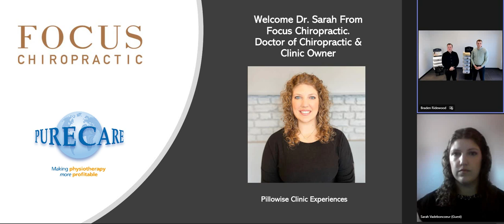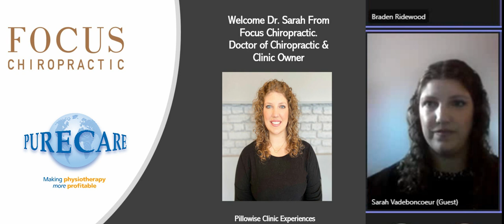Canadian Chiropractor Share's Her Pillowise Success!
Dr. Sarah from Focus Chiro share's her experience with pillowise and how it has benefited her patients, and her business.